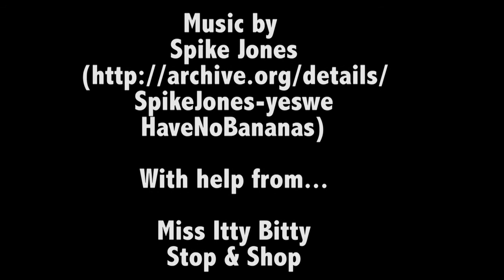The Fester Dog eats a banana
In which the Fester Dog (a French Bulldog) eats a banana, with a guest appearance by one of our cats.